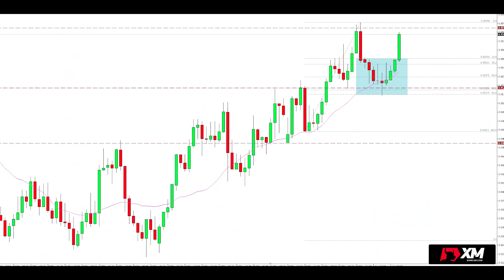خايف ابدأ في التجارة الالكترونية بسبب المنافسين والبائعين الاقدم مني - امازون اف بي اي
السنة الجديدة - خمسة دروس مستفادة من سنة 2020 - مؤثر
موقع زيادة المتابعين
موقعي الالكتروني الرسمي
حساباتي على مواقع التواصل
كتابي الدليل العربي الشامل للبيع على امازون
كتابي اسرار و افكار في التسويق الالكتروني
دورة التجارة الالكترونية - امازون اف بي ايه المجانية
دورة التسويق الالكتروني - سوشال ميديا ماركتنج المجانية

علق بـ تم ليصلك كل جديد

هل من الممكن الربح من التيك توك ؟ و ايجاد منتجات مربحة للتجارة الالكترونية ؟ TikTok 2021

الربح من الانترنت اقل من 18 سنة,
الربح من الانترنت paidera,
ayoub peter الربح من الانترنت,
الربح من الانترنت piwi,
amine raghib الربح من الانترنت,
الربح من الانترنت soft fun,
الربح من الانترنت skrill,
الربح من الانترنت 4 دولار يومياً من البحث علي جوجل بس,
الربح من الانترنت 50 دولار يومياً من مشاهدة اليوتيوب والتيك توك,
الربح من الانترنت 5 دولار كل أغنية بتسمعها للمبتدئين,
الربح من الانترنت هنا 6 مواقع مجانية,
الربح من الانترنت 7.00,
الربح من الانترنت 70 $ للمبتدئين مع اثبات السحب فودافون كاش بدون paypal
45 دقيقة التجارة الالكترونية